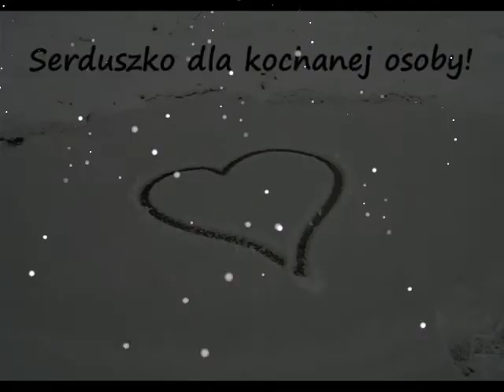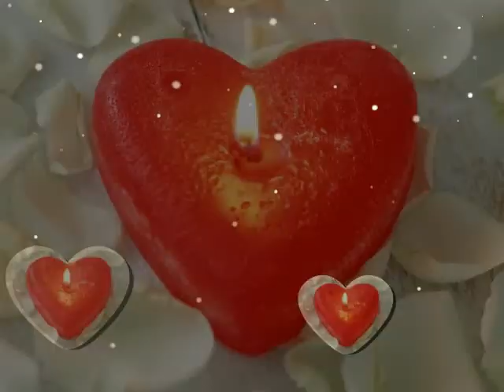Pada Śnieg... ("Tombele la neige"- Salvatore Adamo)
Dla Ukochanej Osoby...Wspomnienie tamtej zimy i pięknych zimowych wieczorów.